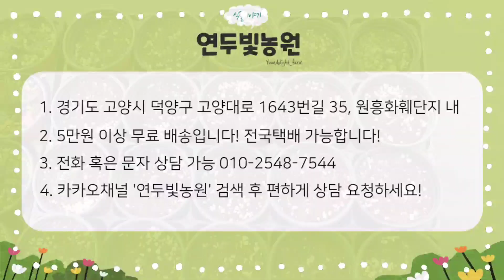(220116촬영모습) 겨울 야생화&사랑초 추천!! / 랜선나들이 / 010.2548.7544 상담가능 / 카카오채널 '연두빛농원' 검색 상담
사랑초 키우는 자세한 방법 해당 링크로 블로그에서 보시면 됩니다.

(촬영 후 시간이 지남에 따라, 식물의 성장 모습이 촬영한 모습과 다를수 있습니다.
자연스럽게 꽃이 지거나 꽃이 피거나,  수형이 풍성해지거나 줄어드는 것은 당연한 것입니다.)

2022년 1월 중순이 넘어갔습니다.
다양한 야생화 사랑초
영상으로 농원을 구경하세요~

전국택배가능합니다.

편하게 문자나 전화 하셔도 되고,
카카오톡 카카오채널에 '연두빛농원'검색하셔서
채팅 상담하셔도 됩니다.

2022년 1월
늘 싱그러운 나날 보내세요~ 💕 💜  💙